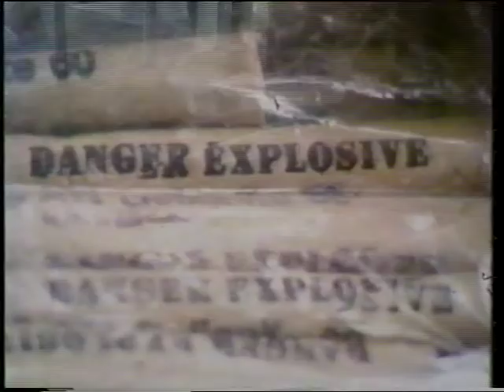We Live Ourselves - The Story of The Vos Family, NZ